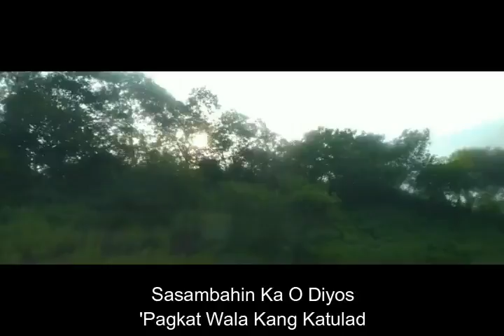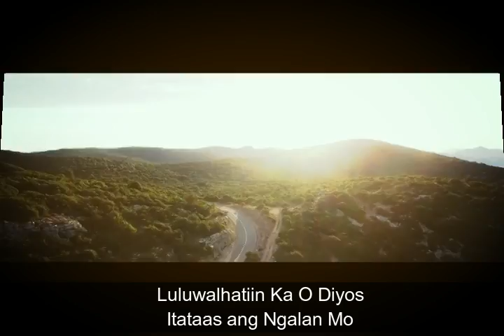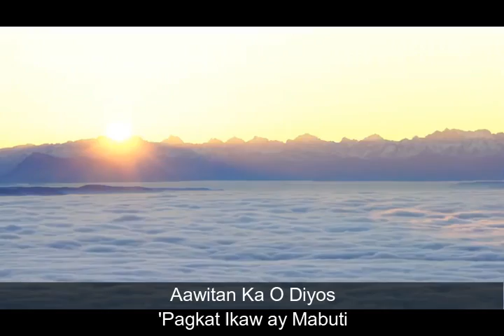Pupurihin Ka O Diyos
Song Arranged and Composed by: JB Tugano (2019)

Message of the song:
✨ Let's Praise and Worship the GOD of Israel for He Is Great, Faithful, and there's no one like Him. We must also worship Him in Spirit and in Truth, for HE is Spirit. (John 4:24) ✨

May the LORD bless you with this song! To GOD be all the highest glory, honour, and praise! ☝️💖

Special credits also to the owner of some videos used in the Music Video.